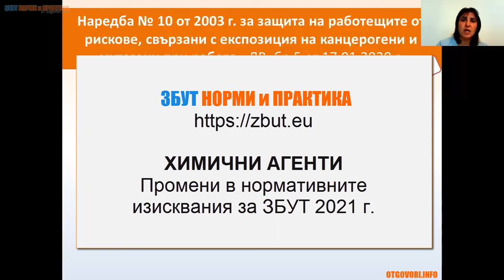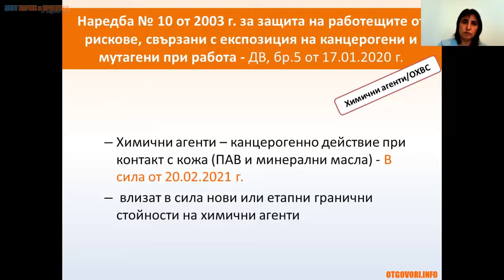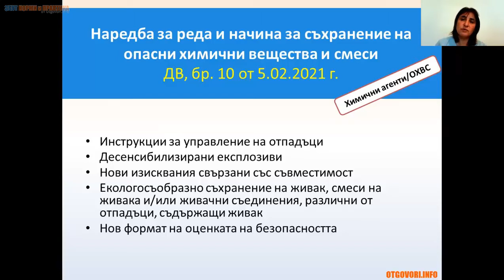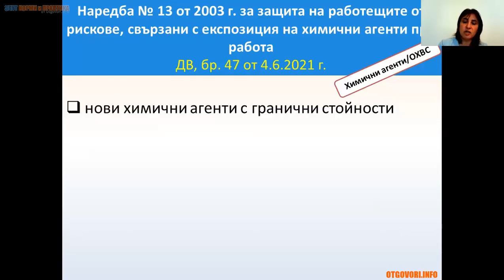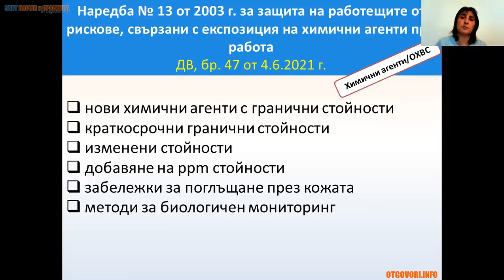Химични агенти - промени в нормативните изисквания 2021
Какви бяха промените в нормативните изисквания, свързани с химични агенти? Трябва ли да се направи нещо? Нови измервания, актуализиране на оценката на риска? На тези въпроси отговаряме тук.

За повече знания за здравословни и безопасни условия на труд, абонирайте се за нашия канал и не пропускайте новите ни видеа: